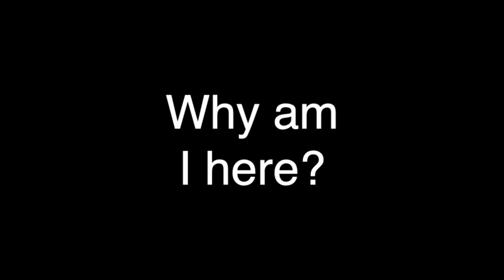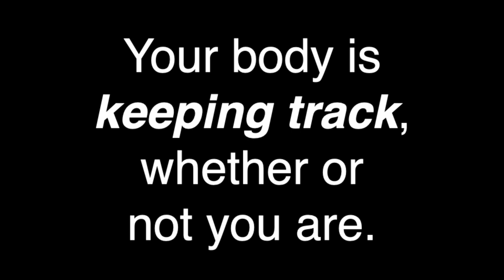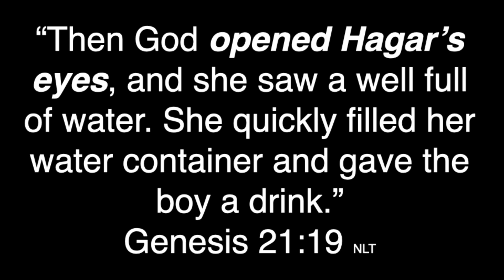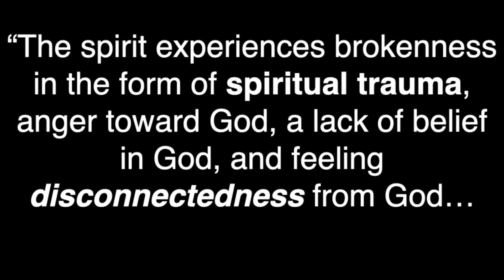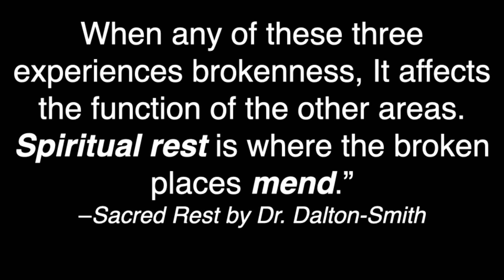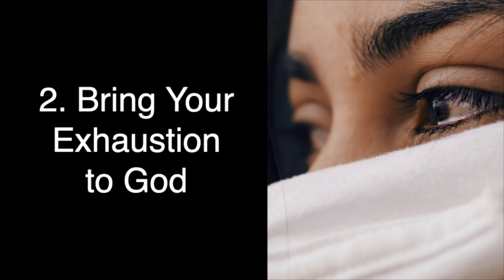Rhythm of God - Week 4 - Vimbo Watson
In today's fast-paced world, the importance of rest cannot be overstated. Through this series, we will explore the biblical principles of rest and learn practical ways to incorporate them into our busy lives. Discover how to find true rest for your soul and create healthy rhythms of rest that nourish your body, mind, and spirit. Don't miss this opportunity to embrace the peace and joy that come from being fully present in each moment.

If you’ve just made a decision for Christ, please respond